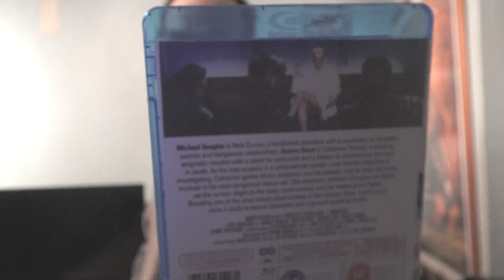Review - 1137 - Basic Instinct - 1992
Plot : A violent police detective investigates a brutal murder that might involve a manipulative and seductive novelist.